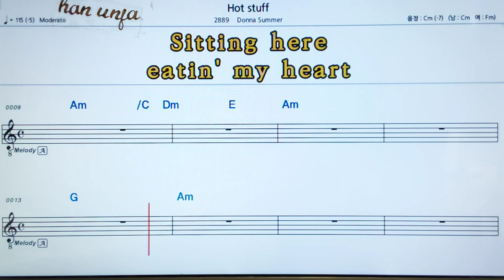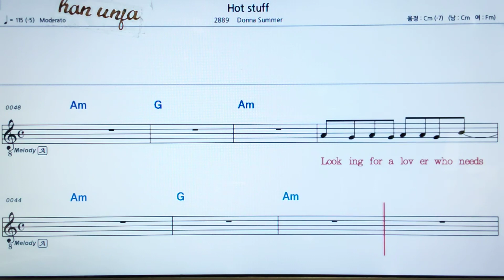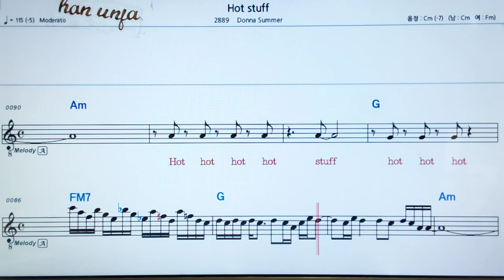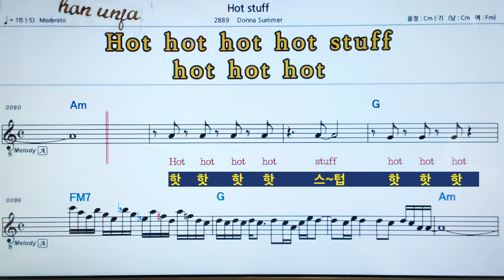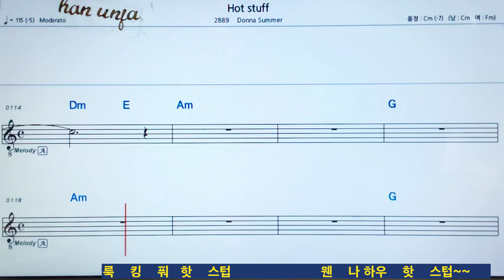한글 발음💖 Hot stuff/Donna Summer 👍MR,가라오케 악보 코드 가사 ,Karaoke반주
한글 발음💖 Hot stuff/Donna Summer*카라오케 전문 채널(Live Sound)カラオケ✌✔계속 업데이트합니다.💖